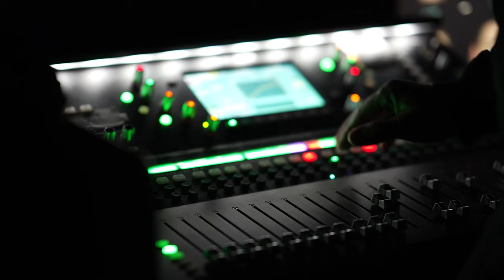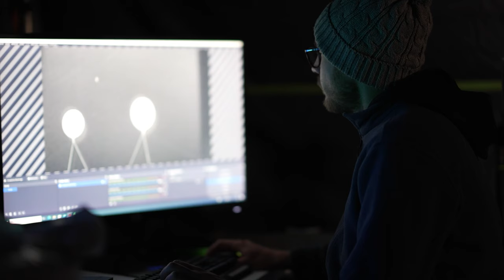Krzysztof Wodiczko – Freedom: Above-Ground Dialogue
Date: 13 October 2023, 6.00 pm
Venue: Gdańsk Shakespeare Theatre roof terrace
Event was the part of the celebration of the 25th anniversary of the ŁAŹNIA Center for Contemporary Art.

Krzysztof Wodiczko created a multimedia project dedicated to the residents of the city. This work took the form of the eponymous ‘above-ground dialogue’ on the various dimensions of freedom. For months, Wodiczko has been talking to the participants of the project, with the support of Dr Monika Popow, a social researcher working in the field of socio-economic development and culture. The results of their work, recorded as a video, will be projected onto giant helium-filled balloons hovering above the Gdańsk Shakespeare Theatre, creating a poignant aerial performance.

Video author: Strategia 360

Curators: Jadwiga Charzyńska and Ryszard W. Kluszczyński

Organised by the ŁAŹNIA Centre for Contemporary Art
Partners: Gdańsk Shakespeare Theatre, Fine Arts Academy in Gdansk, European Solidarity Center, GIWK, Hotel ARCHE Uphagen Manor House
Media patrons: Notes na 6 Tygodni, Magazyn Szum, Magazyn Prestiż, Magazyn Linia, Trójmiasto.pl